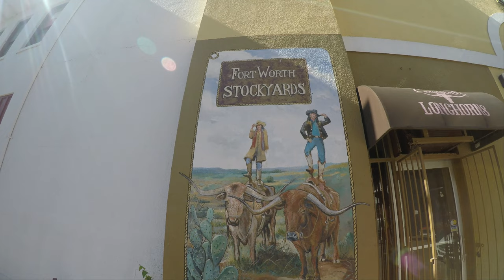Parc à bestiaux de Fort Worth [Français]